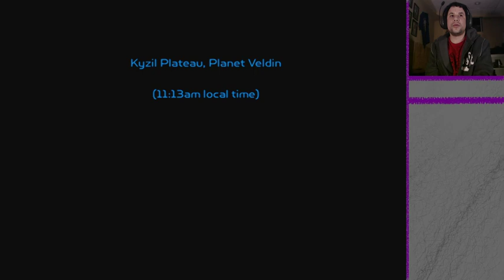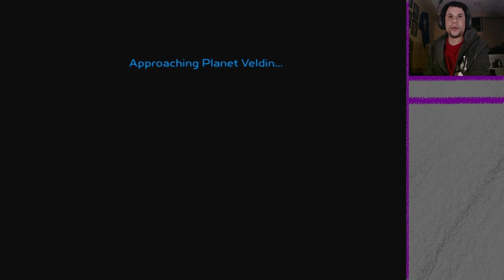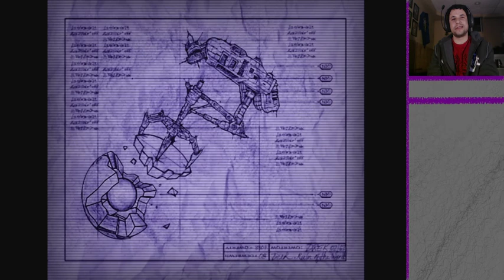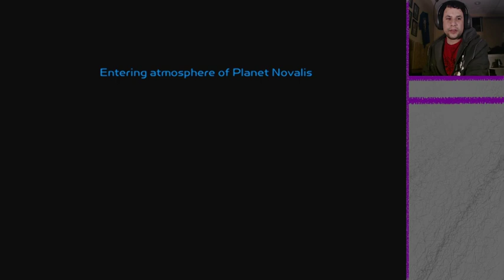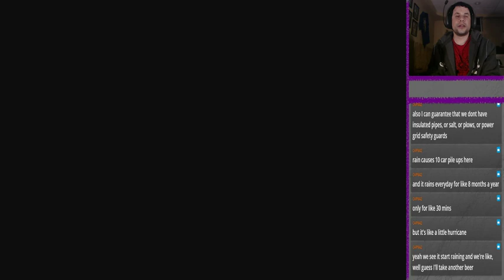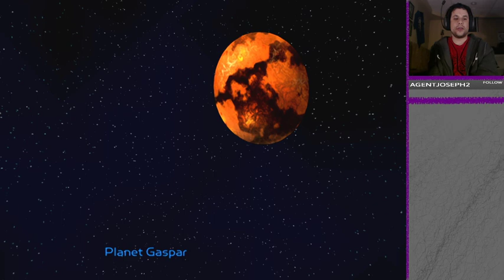Ratchet and Clank Part 1 - Say hello to my furry little friend